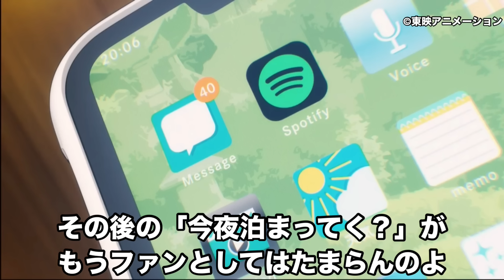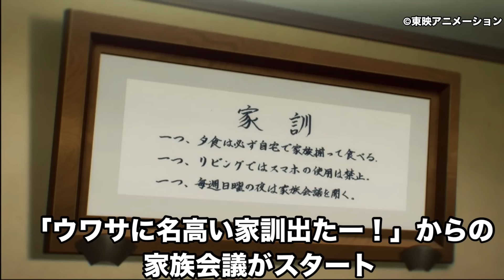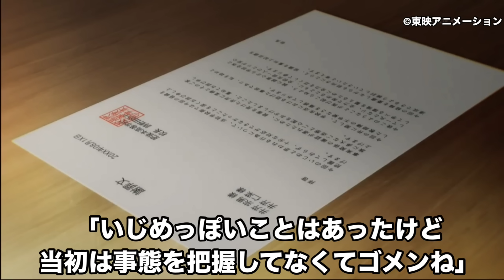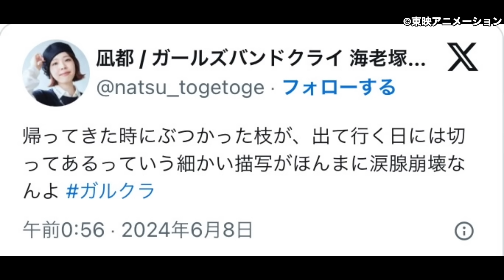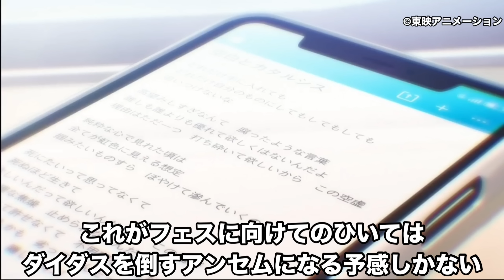【神回】ガールズバンドクライ第10話解説・考察。実家の枝の意味、泣いちゃう父etc.今回も見逃せない演出の嵐！！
アニメの感想や評価、ネットの反応集などをショート動画や長編動画で投稿してます。

【今期視聴中】

Unnamed Memory
ヴァンパイア男子寮
WIND BREAKER

怪獣８号
神之塔 -Tower of God-（再放送）
ギャビーのドールハウス
クマーバ
グリム組曲
黒執事 寄宿学校編
喧嘩独学
SAND LAND: THE SERIES
SHIBUYA♡HACHI
シャドウバース F アーク編
SYNDUALITY Noir（再放送）
声優ラジオのウラオモテ
戦隊大失格
HIGHSPEED Étoile
無職転生 Ⅱ ～異世界行ったら本気だす～ 第2クール
リンカイ！